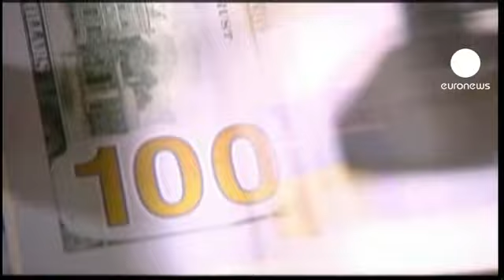Obama under pressure to avoid "fiscal cliff"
After the highs of victory, and a triumphant return to the White House,today it's back to business for Barack Obama.

And first on his to-do list is the so-called "fiscal cliff." This mix of tax rises and spending cuts, is due to happen at the start of next year,unless a deal can be struck with Republicans.

Today,  Republican Speaker of the House of Representatives, John Boehner, appeared to offer to work with President Obama:

"There is a mandate in yesterday's results, it's a mandate for us to find a way to work together on solutions to the challenges that we all face as a nation. And my message today is not one of confrontation, but one of conviction."

Obama must now successfully negotiate with Republicans over taxes and the deficit. Failure to do so, it's predicted, could crush the US economy and have knock-on effects around the globe.